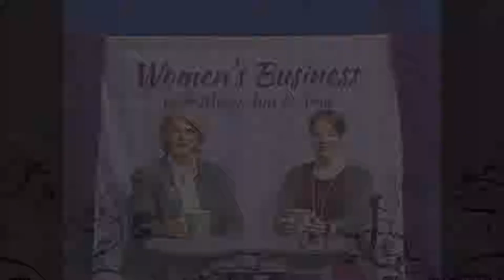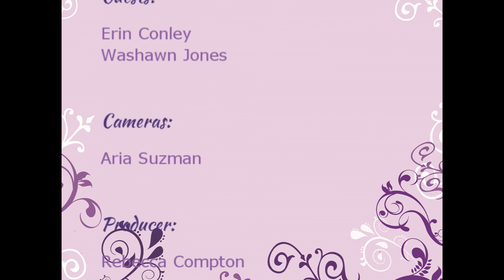Women's Business with Erin Conley and Washawn Jones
Hosts Mary Ann Shallcross Smith and Amy Vogel interview guest Erin Conley and Washawn Jones of Times2 for the Women's Business show.